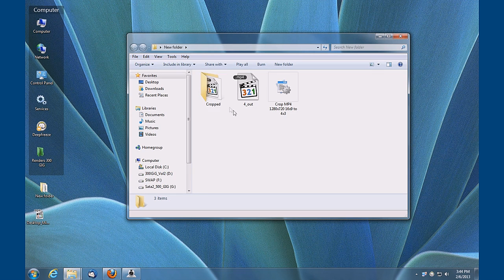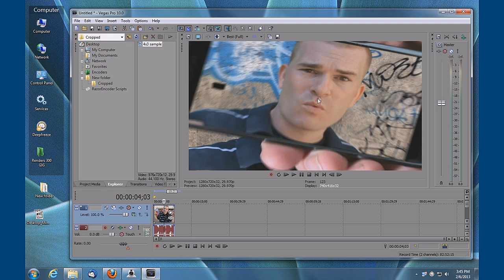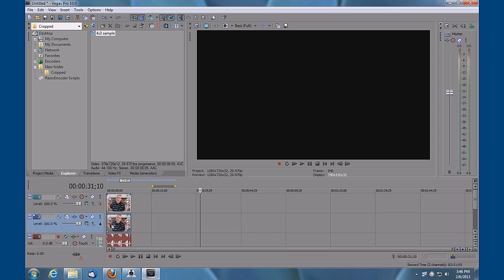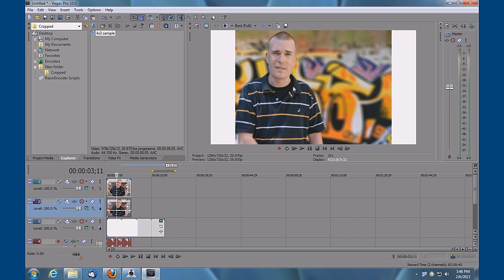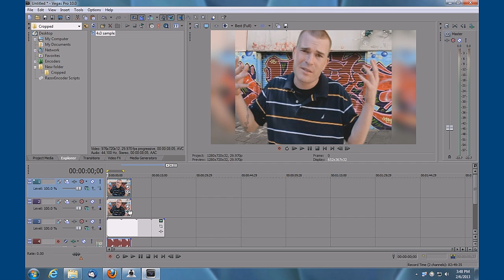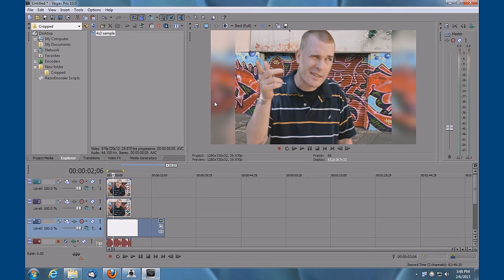Sony Vegas 4:3 Aspect ratio in a 16:9 widescreen template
Rendering 4:3 footage in sony vegas into a 16:9 timeline can be tricky sometimes in  regards to getting a nice render without stretching or distortion. Follow this example to produce a nice professional meshing of 4:3 footage into a 16:9 timeline.